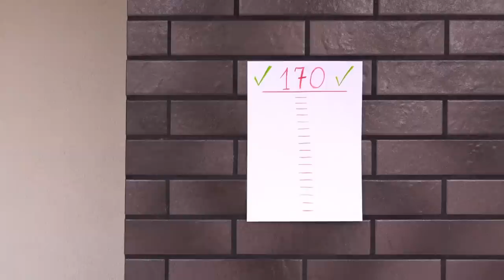Short People Problems & Funny Facts!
What Short People Problems? Relatable Facts! Short people Most fun sized and adorable! Awkward Moments. Part #3